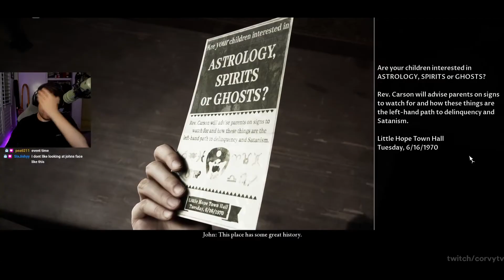Corvy's Game Review - The Dark Pictures Anthology: Little Hope Review